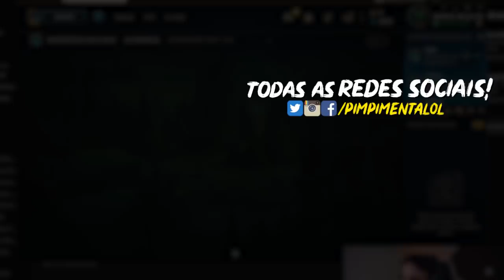A BUILD DOS PRATAS É ALGO PECULIAR | Unranked ao Challenger #3